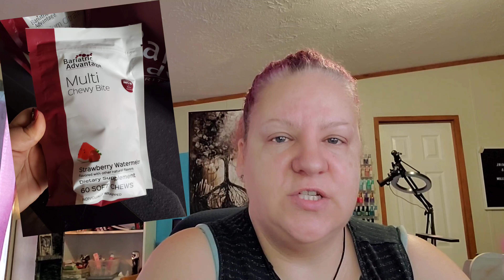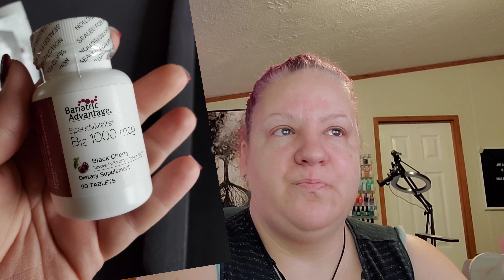Final VSG aka Weight Loss Pre Surgery Appointment 😍😍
Welcome to Deja Voo Molds and More.

This video focuses on VSG aka Weight Loss Surgery. I am in process of getting the VSG aka Weight Loss Surgery on February 22nd 2021. I hope to educate and gain support along the way.

I would love for you to become part of the Deja Voo Family! I could use the support and also hope to inspire you to make lifestyle changes you need for you whether it is this or anything else you need to make your life better

00:00 Begin/Intro Video
01:25 In the Classroom shot
10:00 Whats in the Bag
12:00 The Class information/diet
17:00 Closing

To show support to our family and pet fostering BUY US A COFFEE!! This helps purchase kitty food and unexpected kitty vet issues ♡